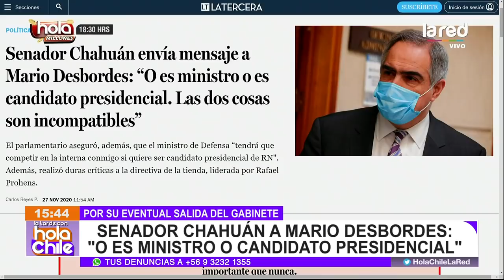La "quitada de piso" del presidente Piñera que podría adelantar la renuncia de Desbordes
En una entrevista televisiva, el mandatario chileno, aclaró que él es la máxima autoridad del país, a propósito del cuestionamiento del ministro  respecto del futuro de un terreno del Ejército, en venta en la comuna de La Reina. Palabras que podrían causar la renuncia de Mario Desbordes, según consigna el sitio de Radio Biobío.